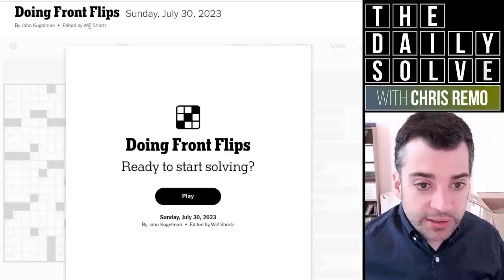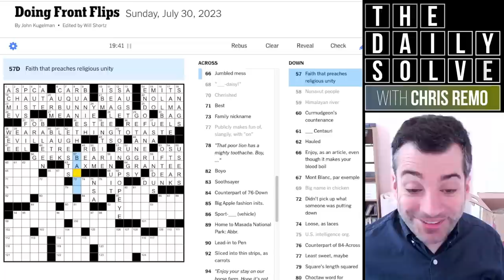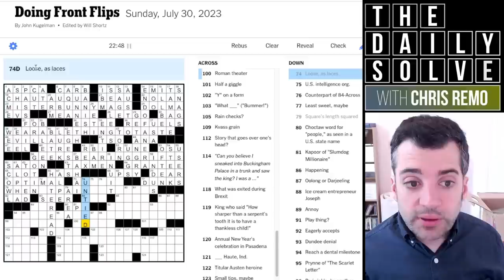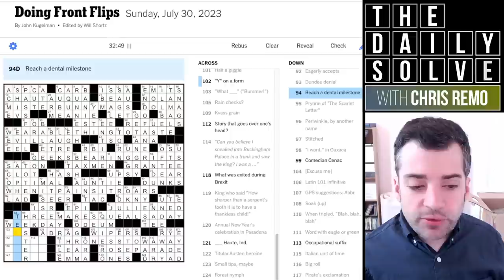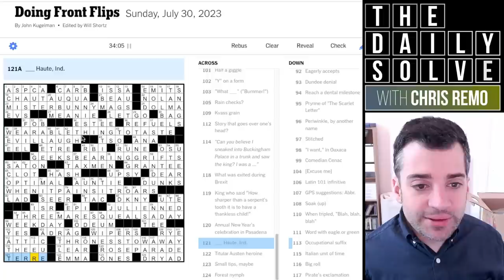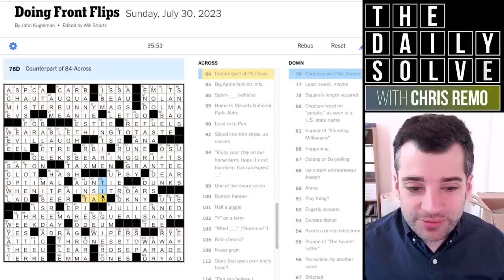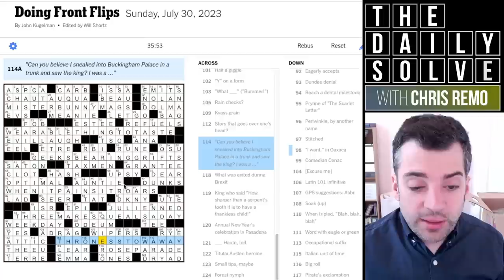Sunday: A Blast from the Past! - 30 July 2023 New York Times Crossword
Today's crossword is a debut NYT construction, but it also contains someone from the past, someone you may have encountered before. What am I talking about? Join me for the solve!

This is the New York Times crossword puzzle for Sunday, 30 July 2023:

00:00 Introduction
01:28 Today’s solve
36:58 Puzzle recap
39:18 Yesterday’s clues